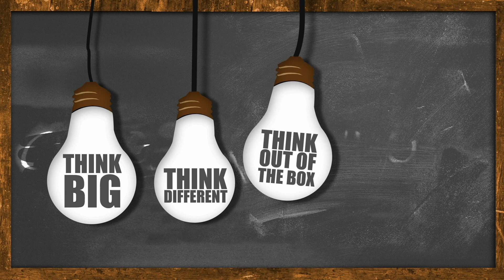No More Door Knocking and Cold Calling!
I know, I know; when you got into the business, your mentor told you what a great idea it would be to go knock on doors to try to drum up business, right? If you're a lender, you're told to cold-call and hound all the agents in your area. I did it in the beginning, too, and I have to admit, I never liked it.